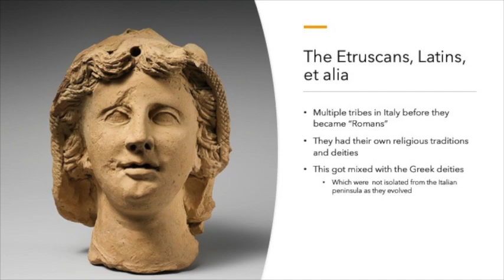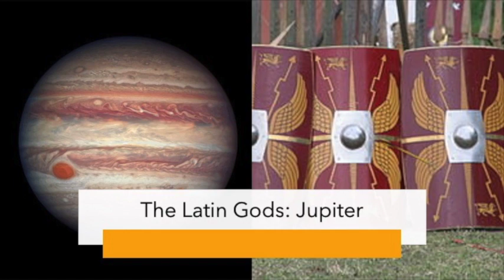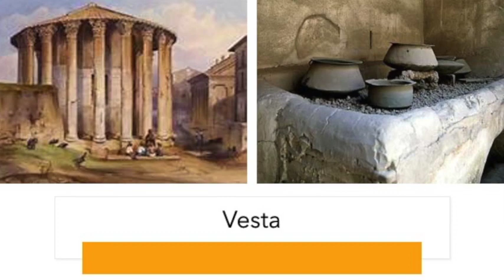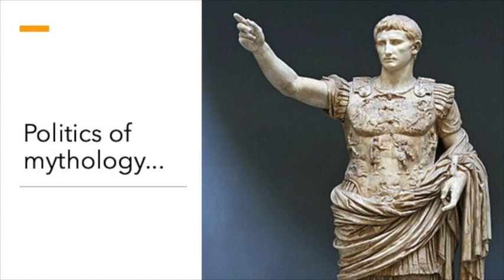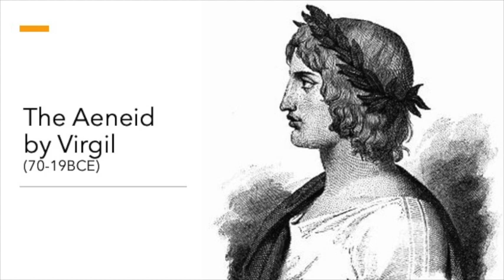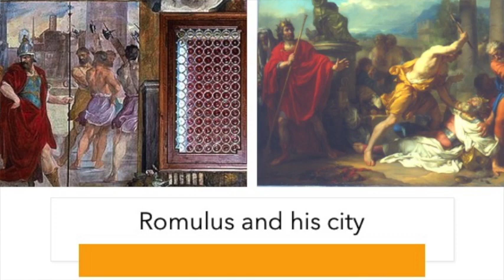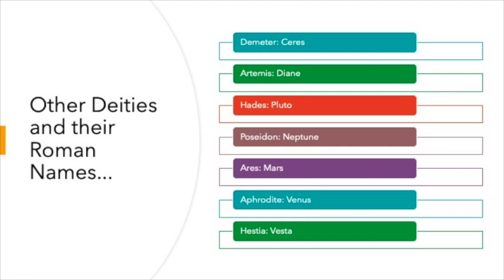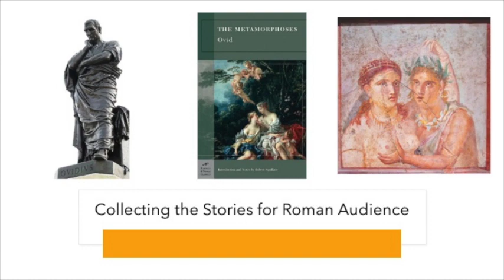Roman Religion (The Covid Lectures) CSULB